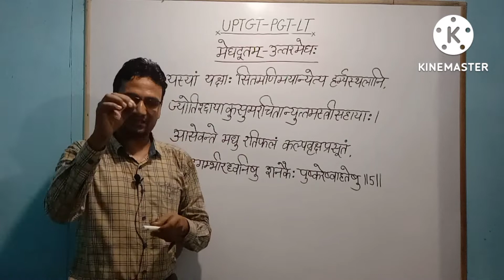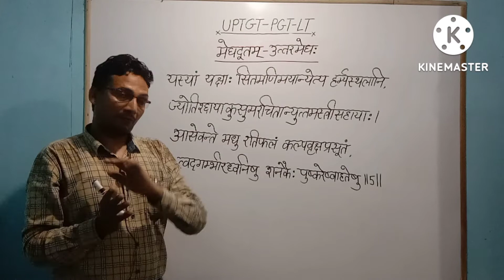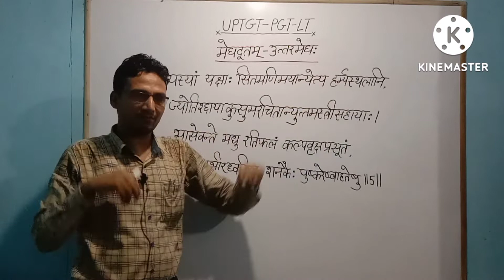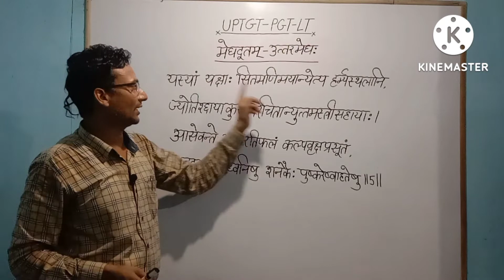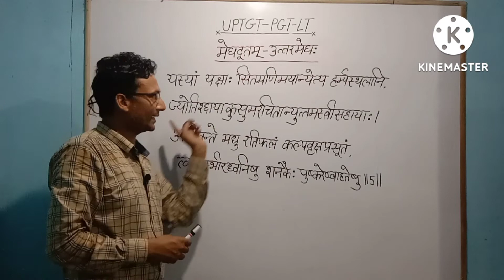Meghdut Shlok-5 / मेघदूत श्लोक / Meghdut in Sanskrit / Uptgt Lt Sanskrit / Kalidas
SDG CLASSES
Meghdut Shlok-4 / मेघदूत श्लोक / Meghdut in Sanskrit / Uptgt Lt Sanskrit / Kalidas /

 मेघदूतम्   UPTGT-UPPGT SANSKRIT mangalacharan / mandakranta chand / by Aditya

नमः संस्कृताय
Uttar meghdut के श्लोक की विस्तृत व्याख्या और बनने वाले प्रश्न की चर्चा इस विडियो में कि गयी है।
महाकवि कालिदास विरचित इस ग्रन्थ में अपने स्वधिकार से प्रमत्तः से शापित होकर यक्ष रामगिरि के पर्वतों में निवास किया।
यह एक खण्डकाव्य/गीतकाव्य है। एक विरही का मार्मिक चित्रण कालिदास ने किया है।
मेघदूत काव्य पाठ  meghdut vachan  मन्दाक्रान्ता छन्द  में श्लोक को पढ़या गया है।

इस विडियो के माध्यम से आप uptgt aur uppgt की परीक्षाओं में बनने वाले प्रश्नों के उत्तर देने में सफल होंगे ।
nta net में भी और प्रतियोगी परीक्षाओं के लिए महत्वपूर्ण जानकारी मिलेगी ।

अन्य विडियो देखने के लिए नीचे लिंक पर क्लिक करें।

अभिज्ञानशाकुन्तलम्

संस्कृत व्याकरण प्रवेशिका

महाभाष्य

REET भाषा

पाणिनीय शिक्षा

@sdg classes